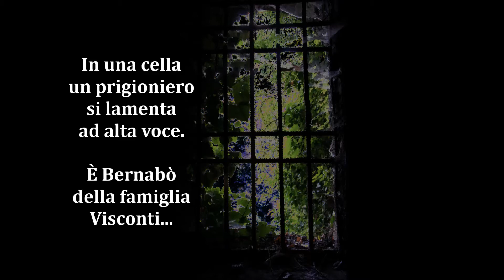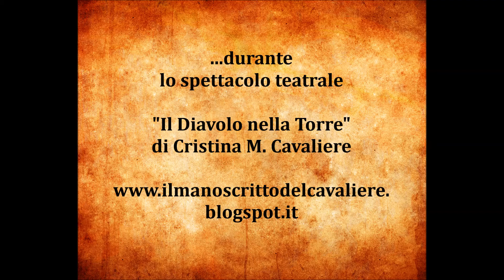Theatre trailer il Diavolo nella Torre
Theatre trailer del dramma storico "Il Diavolo nella Torre" di Cristina M. Cavaliere, basato sulla vita e le gesta di Bernabò Visconti.

Monumento funebre di Bernabò Visconti presso il Museo d’Arte Antica del  Castello Sforzesco di Milano (dettaglio)
Ritratto di Bernabò Visconti di Agostino Caironi (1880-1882). Raccolte d'arte Ospedale Maggiore di Milano.
Episodio della vita di Bernabò Visconti (post 1831). Palazzo Cernezzi, Como.

Venere e Marte legati da Amore di Paolo Veronese (1580), Metropolitan Museum, New York
Giove e Teti di Jean-Auguste-Dominique Ingres (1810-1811), Musée Granet, Aix-en-Provence